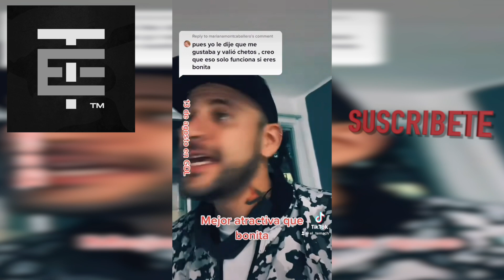EL TEMACH COMPILACION TIK TOK VIERNESDEMORRAS VOL 1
PRIMER COMPILACION DEL